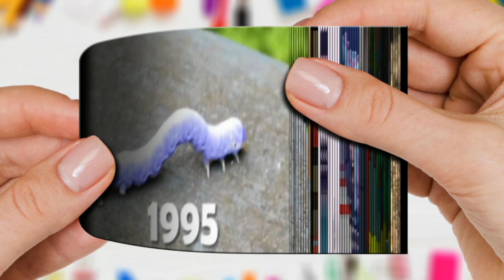Evolution of PJ Pug a Pillar | 🔥 Flipbook Animation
There is no intention of infringing on anyone's intellectual property. This is not intended to deceive or defraud anyone; rather, it is intended to give fans a taste of what the film may be like. Animated Flipbooks are intended to provide minimum story material while building buzz and expectation. Original footage provided by Paramount Pictures. I don't own the material; I simply produce trailers for fans and others who are excited about a movie.